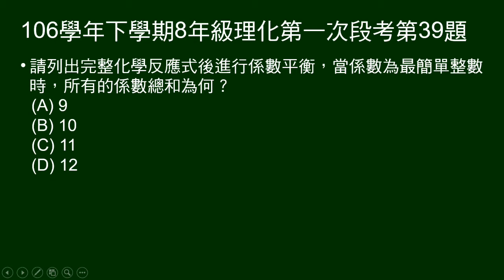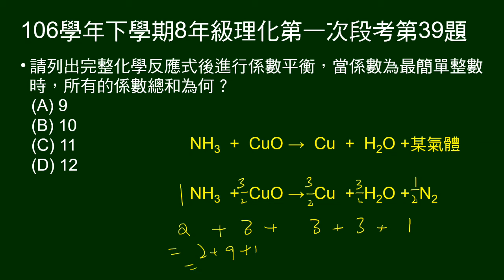106學年下8年級理化一段第39題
38～40題題組：
給氨氣通過氧化銅的反應裝置、現象，及反應方程式（未平衡，及有某氣體未寫出）。
第39題問方程式平衡後，係數和為多少。